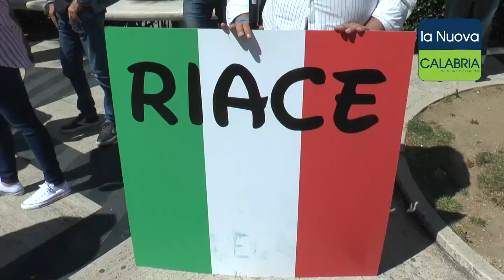Il 2 Giugno di Filippo Mancuso,consigliere regionale della Lega e consigliere comunale di Catanzaro